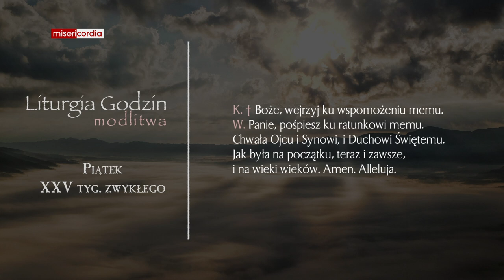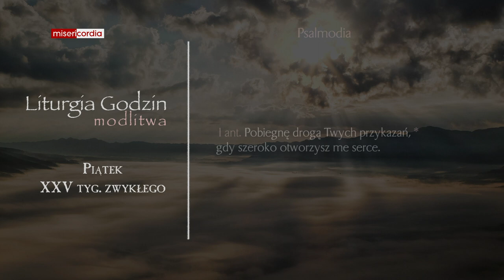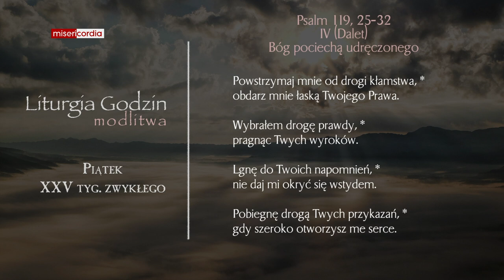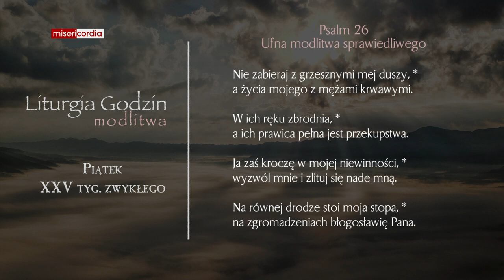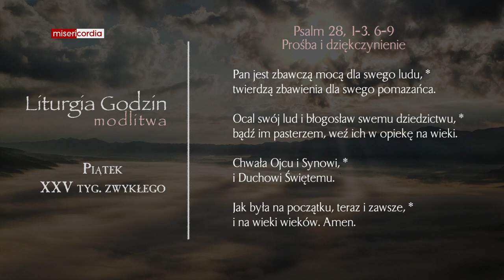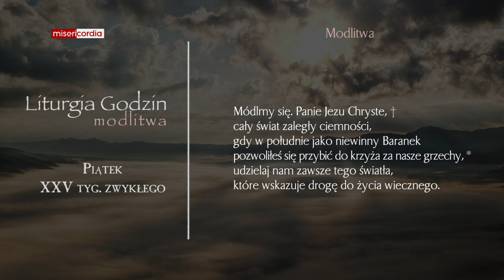Liturgia Godzin | Modlitwa Południowa | Piątek, XXV tyg. zwykłego